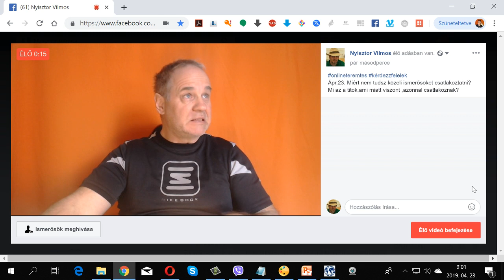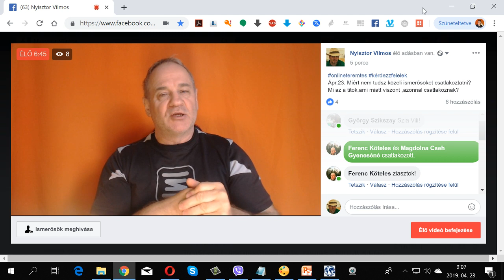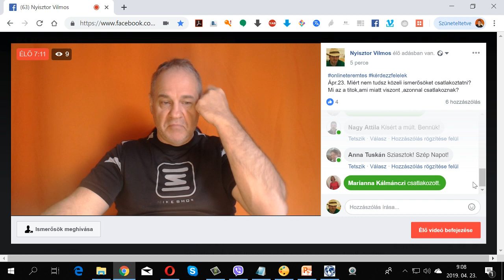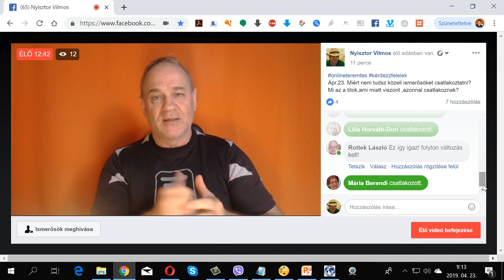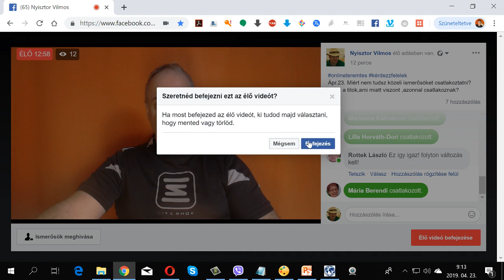hogyandolgozzonline 38.nap /Miért nem tudsz közeli ismerősöket csatlakoztatni?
hogyandolgozzonline Oktató oldal

Ugye eleged van a kamu cégekből?